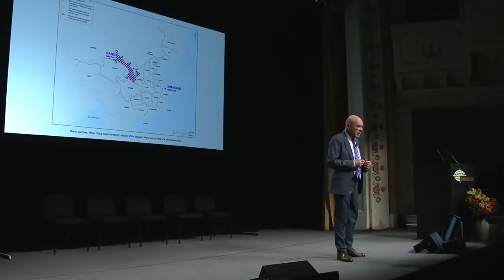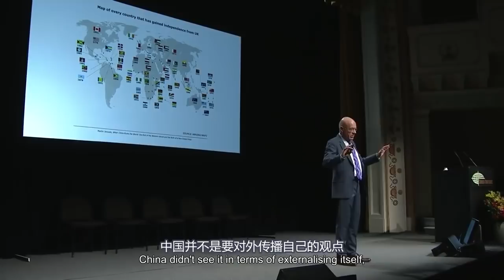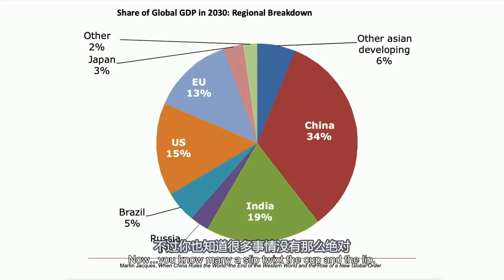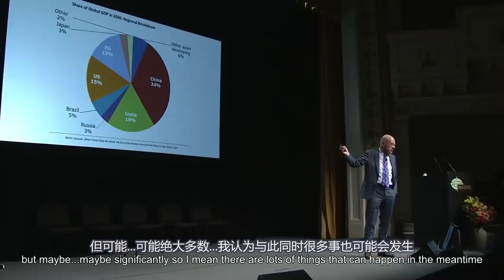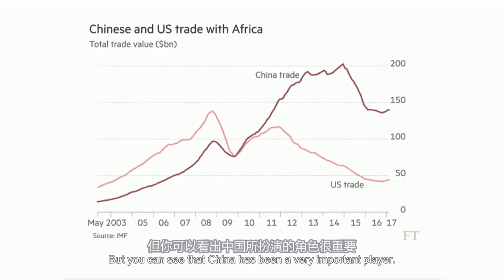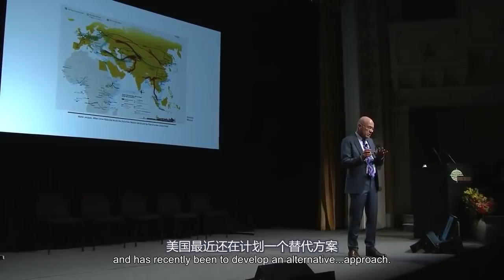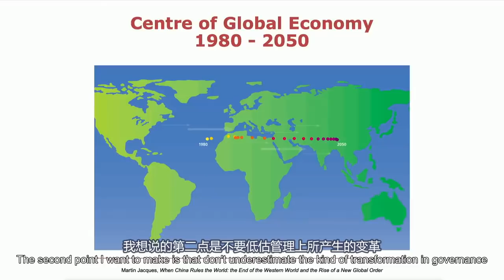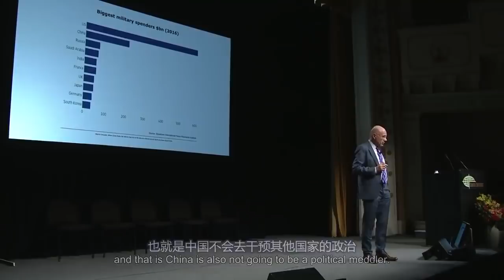中国会成为怎样的世界性强国 by Martin Jacques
The video comes from the speech by Martin Jacques at Camden Conference in 2019.